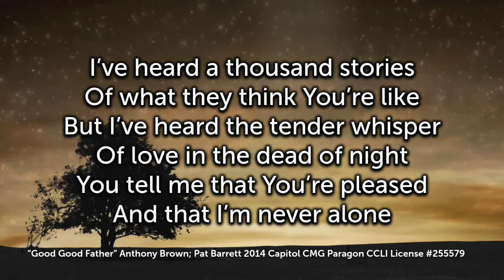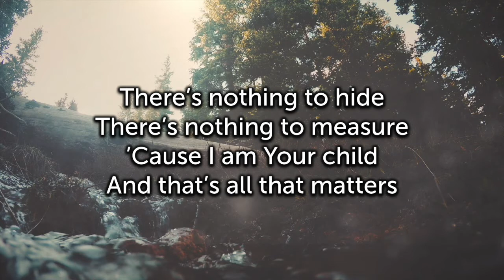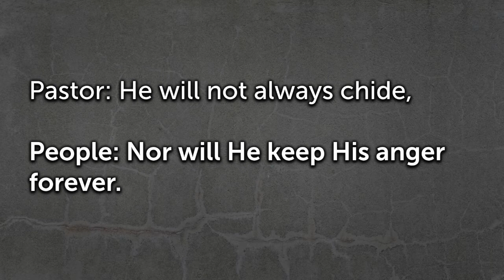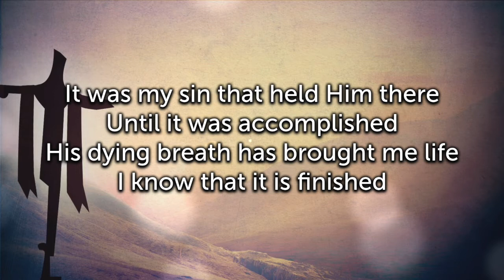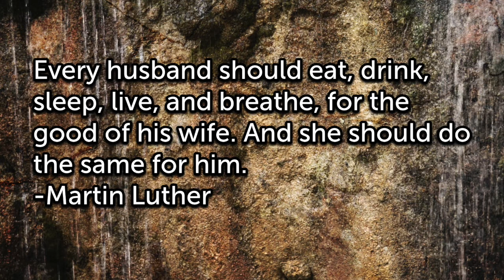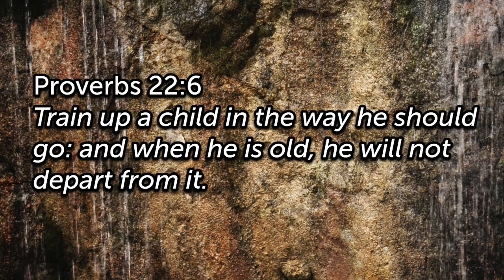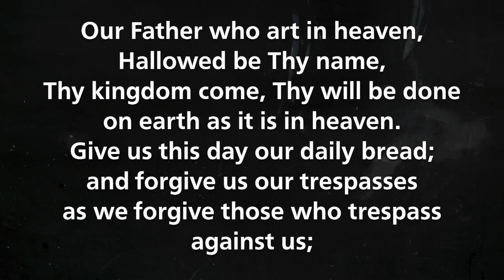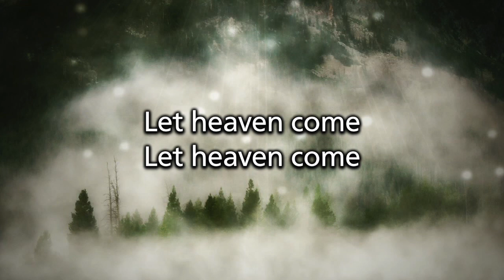Lord of life - Sunday, June 21, 2020 Worship